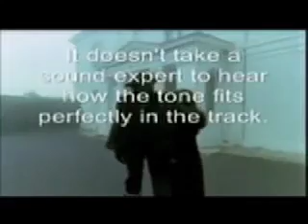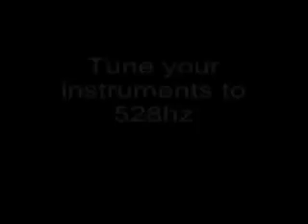JOHN LENNON PLAYS IN 528Hz Solfeggio Frequency Discovered by “Lunartunar”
NOTICE OF FAIR USAGE for research and public education purposes only. This video was produced and submitted to Dr. Leonard Horowitz by "Lunartunar" a music researcher who determined that certain recordings of John Lennon and Paul McCartnery were performed in 528Hz frequency, the third note of the ancient Solfeggio musical scale associated with Gregorian chants and healing practices. According to Dr. Horowitz's research, published on the Internet and in The Book of 528: Prosperity Key of LOVE, the 528Hz frequency is associated with the "center of the musical-mathematical matrix of creation" as "pure tone LOVE."

This video had been previously posted on the Internet, and was removed for unknown reasons.

Then a most bizarre thing happened, some of the recordings of Lennon on YouTube were suddenly posted or re-posted containing altered audio tracks that were slightly lowered in frequency from the original 528Hz frequency recording. This video was among those re-uploaded containing a slightly lower frequency recording.

However, original recordings of Lennon's live performances still demonstrate that 528Hz was used by Lennon exclusively for Imagine.